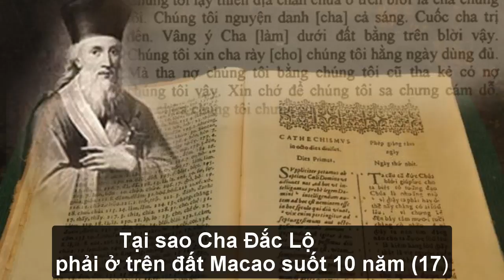Tại sao Cha Đắc Lộ phải ở trên đất Macao suốt 10 năm (17)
Biên tập và kể chuyện: Tứ Quyết SJ
Cuốn sách: Hoa Trái ở Phương Đông, Tác giả: Klaus Schatz, S.J.,
Người dịch: Phạm Hồng Lam, NXB Phương Đông, 2017.